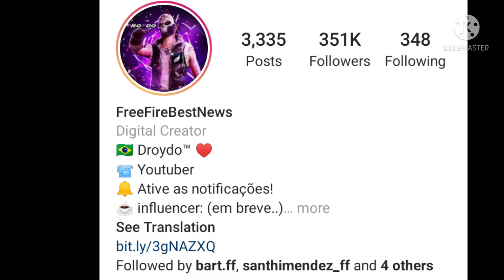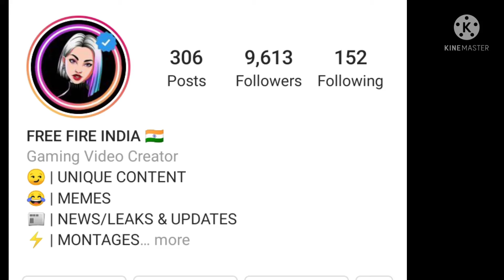How to get free fire leaks and Updates | how to find free fire leaks and Updates | 2021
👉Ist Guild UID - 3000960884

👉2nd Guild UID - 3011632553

Free Fire Top Regions
Free Fire Letam
Free Fire SouthEast
Free Fire Middle East
Free Fire America
Free Fire South America

Your Queries 👇
* Free fire leaks and Updates kasie pata kare,